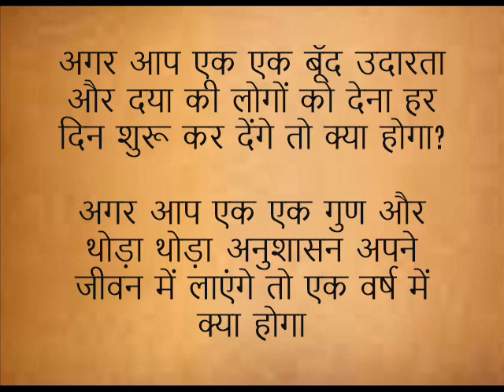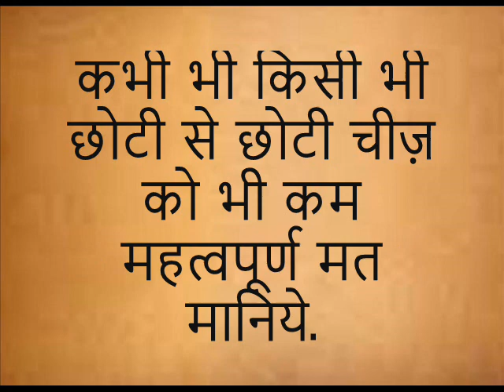प्रेरणा कथा: एक एक बूँद